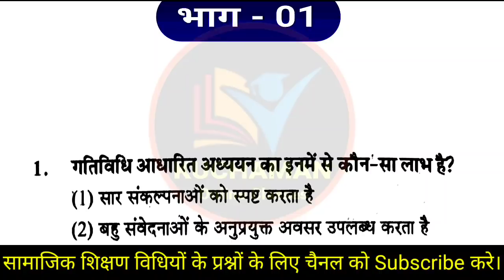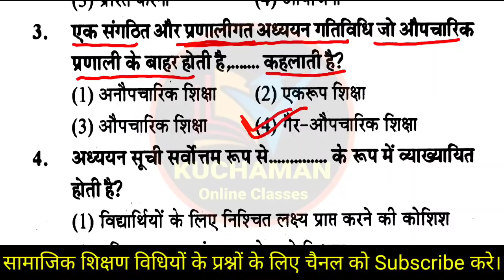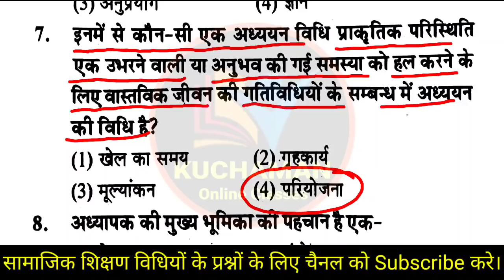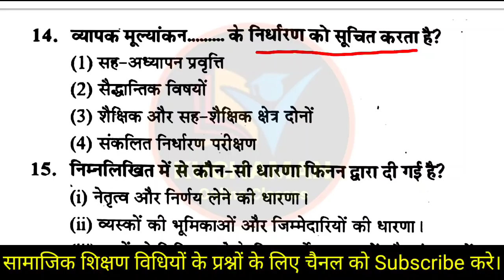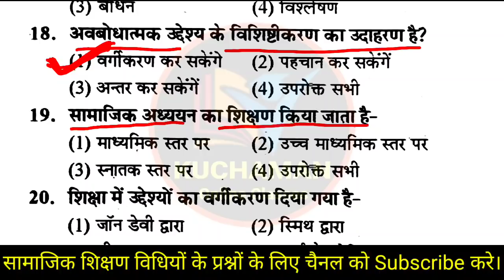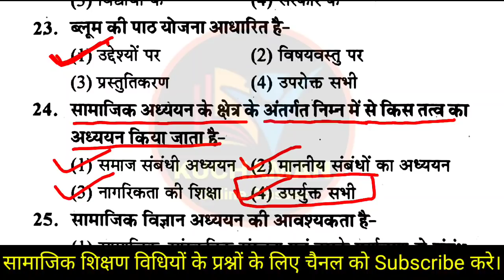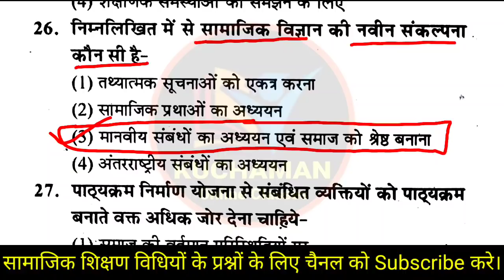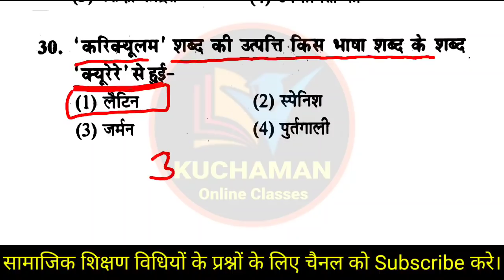सामाजिक अध्ययन शिक्षण विधियां भाग -1 । social studies teaching methods । social studies pedagogy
social studies teaching methods,
social studies teaching methods important question,
social science teaching methods,
social science teaching methods important question,
social studies shikshan Vidhiya,
सामाजिक अध्ययन शिक्षण विधियां के महत्वपूर्ण प्रश्न,
सामाजिक विज्ञान की शिक्षण विधियां,
सामाजिक अध्ययन की शिक्षण विधियां,